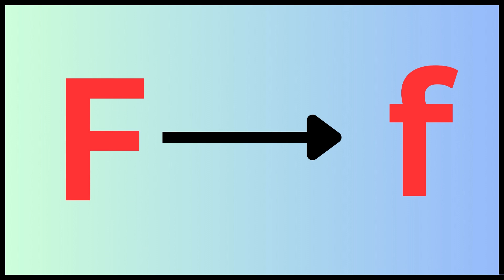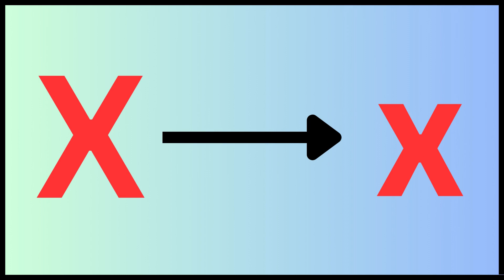ABCD | A for Apple | A to Z | Alphabet | ABCD Song | Rhymes | Drawing | Colors | ABC